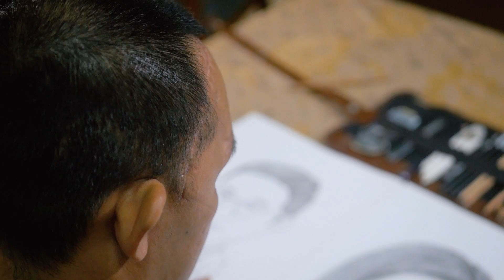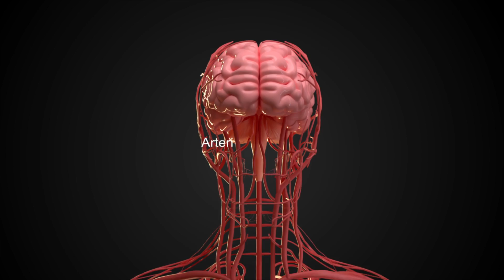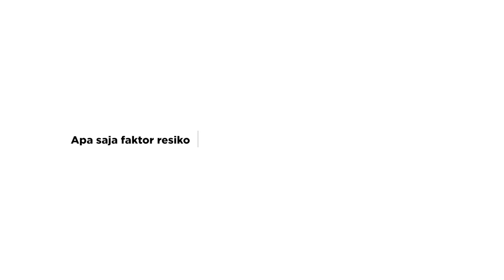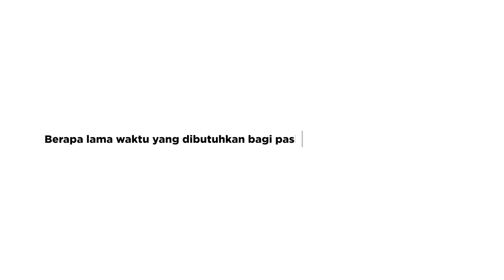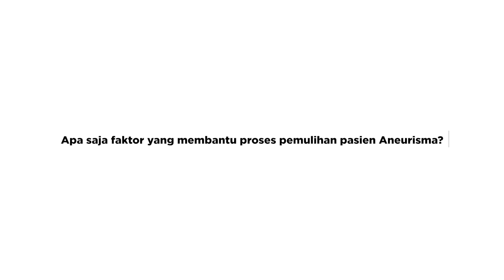Bom Waktu di Kepala Anda : Waspadai Aneurisma Otak!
Apresiasi terhadap Bulan Kesadaran Aneurisma Otak (September), kami menghadirkan video spesial perjuangan penyintas dan keluarga penderita aneurisma otak. Mereka semua ingin berbagi pengalaman dan tips tentang bagaimana menghadapi penyakit mematikan ini.

Semoga video ini menambah pengetahuan dan memberikan manfaat tidak hanya kepada para penderita aneurisma otak, namun juga kepada seluruh masyarakat.

Salam otak sehat, salam dokter Joy.